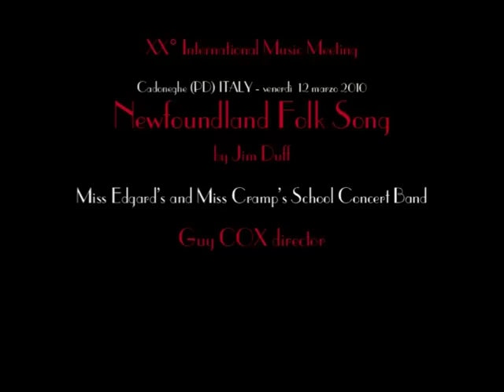Newfoundland Folk Song (Jim Duff) + workshop directed by Guy Cox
International Music Workshop: "Miss Edgar's and Miss Cramp's School Concert Band" & "Orchestra di Fiati di Cadoneghe" - Auditoriumm Ramin di Cadoneghe (PD) Italia